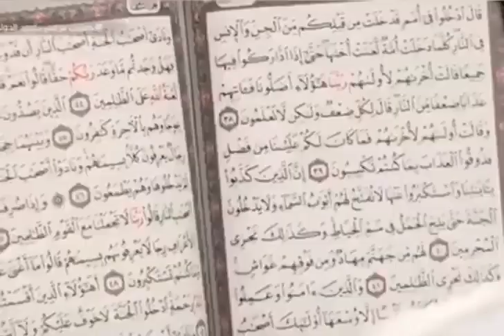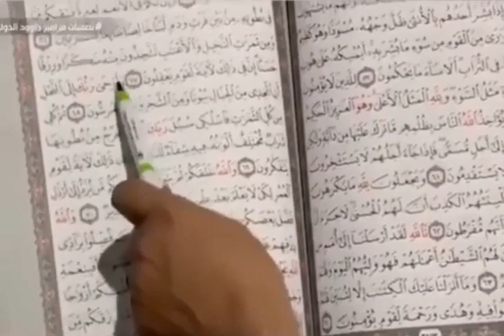طفل تونسي يذهل لجنة التحكيم في مسابقة القرآن الكريم